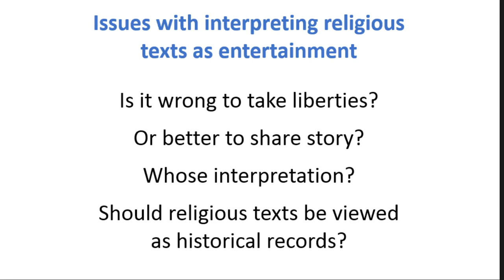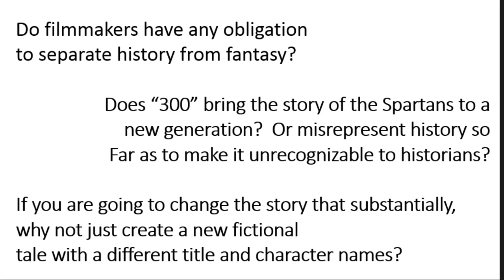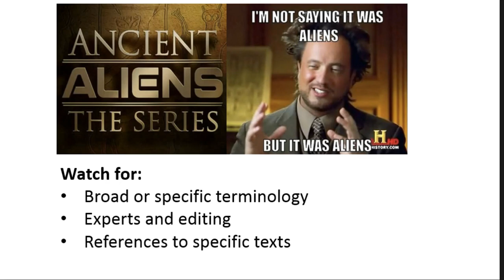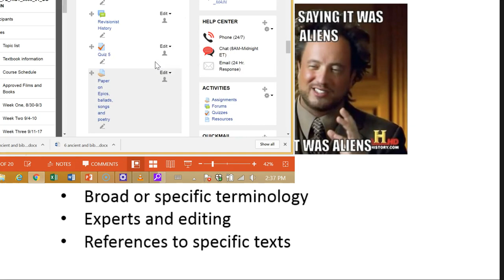Ancient and Biblical Films